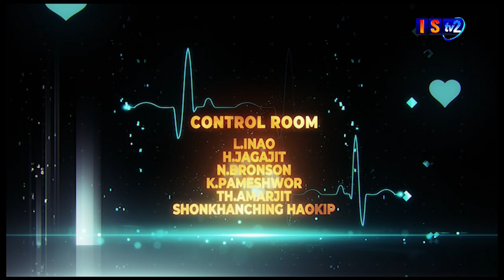HELLO DOCTOR | Dr. Taruni Ngangbam | 1st September 2022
HELLO DOCTOR
1st September 2022

Guest: Dr. Taruni Ngangbam
Professor, Medicine Department, RIMS

Host: Imomacha Heishnam
Anchor, ISTV Network - Imphal